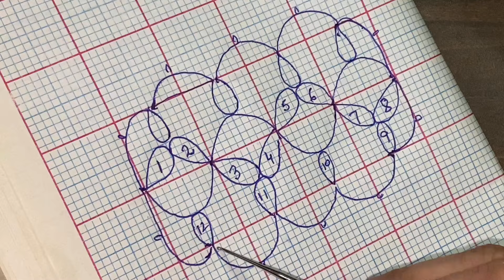Tatting beautiful broad border for dresses and jewellery❤️ shuttle tatting tutorial.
Tatting allover pattern
Tatting all over design
Tatting tape lace
Tatting square motif
Tatting table mat
Tatted table runner
Tatting tutorial
tatting earrings
tatting
tatting tutorial for beginners
tatting earrings with shuttle
tatting lace
tatting necklace
tatting designs
tatting needle earrings
shuttle tatting earrings
shuttle tatting bracelet
shuttle tatting necklace
shuttle tatting lace
shuttle tatting designs
shuttle tatting flowers
shuttle tatting thread
shuttle tatting with beads
tatting with beads
tatting with beads tutorial
tatting lace with beads
tatting earrings with beads
tatting bracelet with beads
needle tatting earrings with beads
needle tatting bracelet with beads
needle tatting earrings
needle tatting earrings for beginnel
needle tatting necklace
needle tatting saree kuchu
needle tatting bracelet
needle tatting patterns free
needle tatting earrings tutorial
needle tatting jewelry